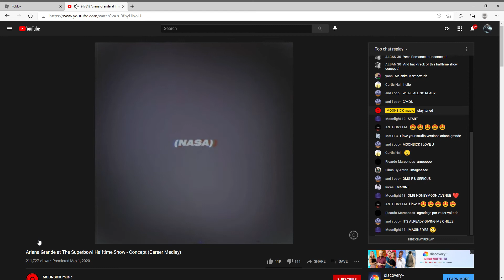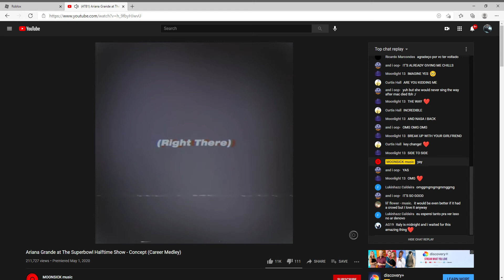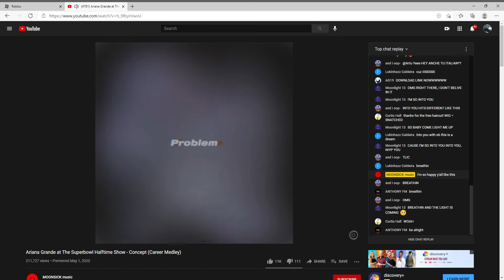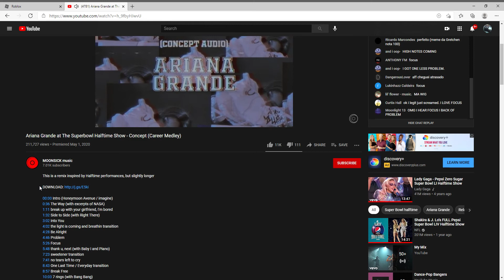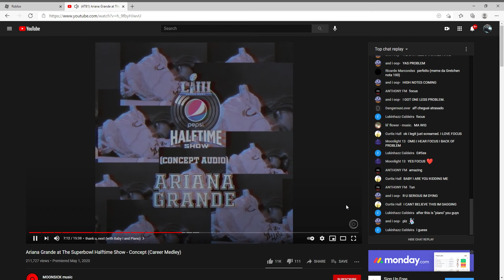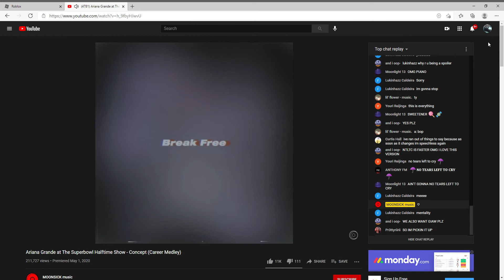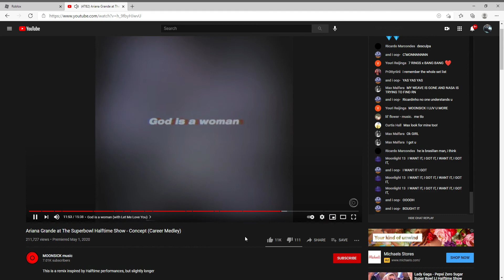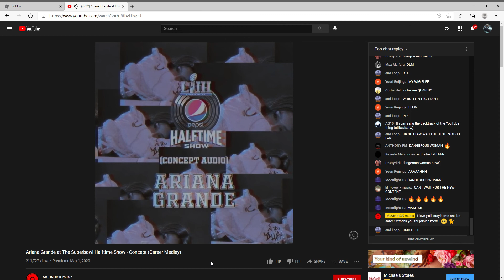Ariana Grande at The Superbowl Halftime Show Concept Career Medley (HALF TIME)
Hello this is just a ariana video from another video i am in it singing with ariana and i hope you guys enjoy it!